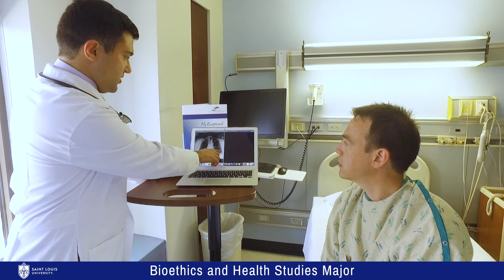New Major in Bioethics and Health Studies: Student Perspectives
In this video, the Center for Health Care Ethics at Saint Louis University proudly announces its new undergraduate major in Bioethics and Health Studies, hearing especially from current and former bioethics students and their experiences in bioethics courses.  This pioneering new major is designed to provide a holistic, multidisciplinary foundation in recognizing, and resolving ethical issues in health care delivery and is a perfect major for pre-health professions students (pre-med, nursing, allied health professions) and students interested in advanced graduate work in law, theology, public health or philosophy. Alongside courses in four disciplinary frameworks (humanities, philosophy/theology, social sciences and professional) students in the major will take health care ethics courses like  “Bioethics and Human Nature in Film”, “Foundations of Clinical Ethics”, “Controversies in Reproductive and Pediatric Ethics”, and “Freaks and the Medical Body” and service learning courses like “Ethics and Geriatric Care”, where students are given the opportunity to meaningfully integrate on-site community service (e.g. at a local nursing home or hospice agency) with classroom instruction.